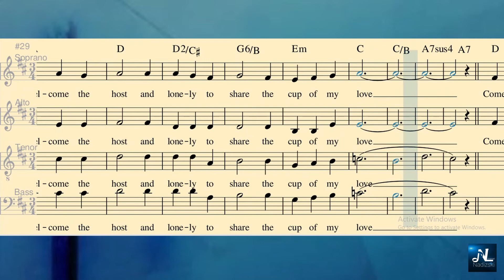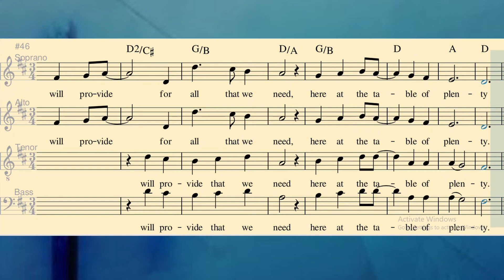TABLE OF PLENTY _ Alto Guide